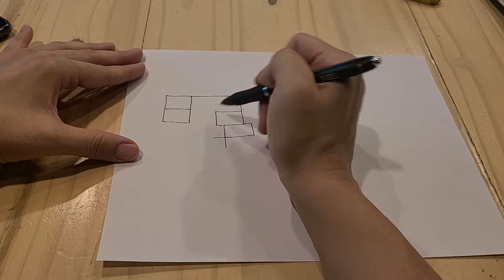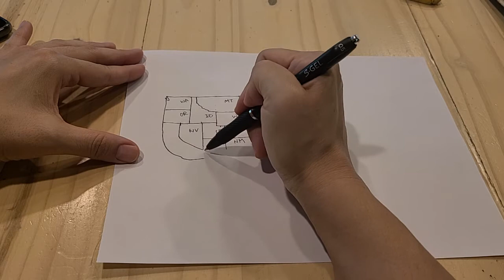Map of USA 미국지도 그리는 법 (1/3) 서부그리기 |지도 지리 암기 | 전세계지도 외워 그리기 |Draw World Map from Memory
I made this video to teach my daughter to draw the map of the United States.
I plan to make another video in English.